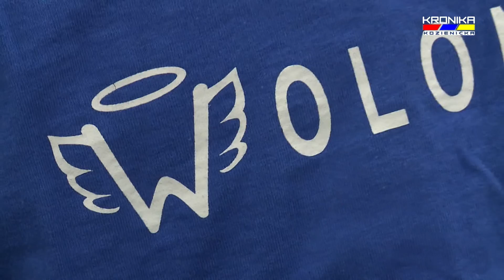Dzień Wolontariusza w Kozienicach (04.12.2015)